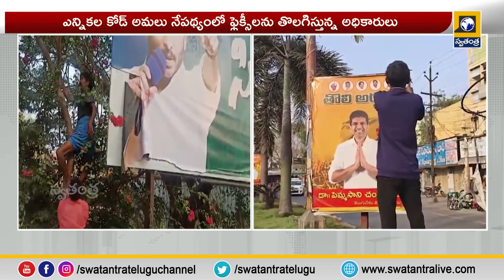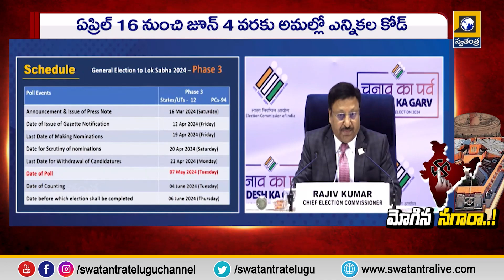telugu News || 11 AM Bulletin Updates